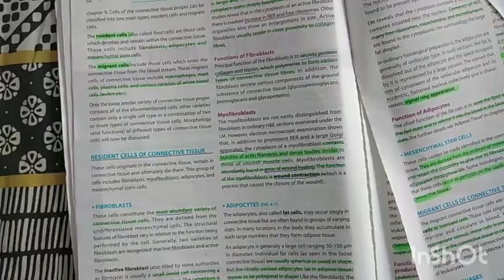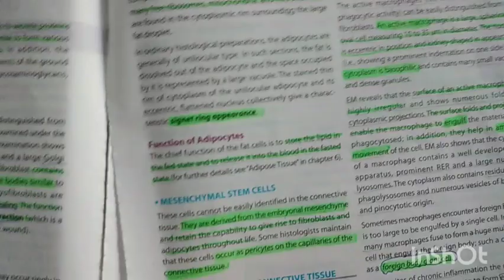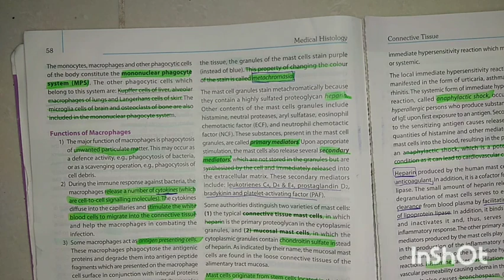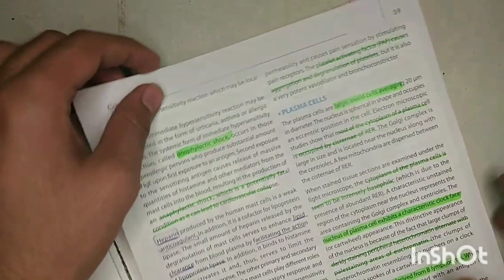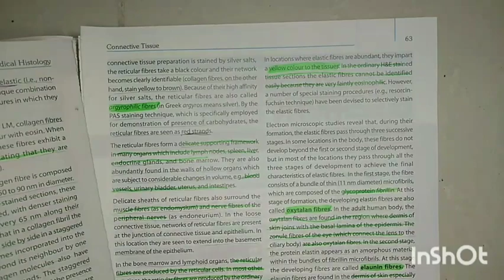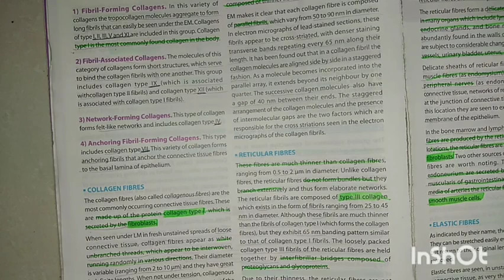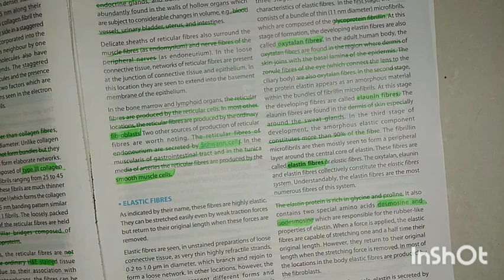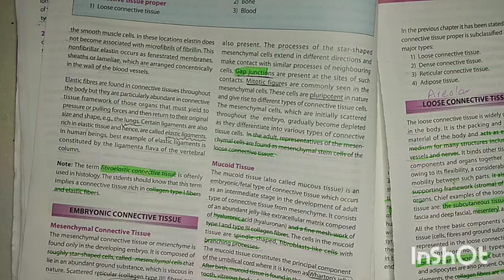jaldi jaldi histo of connective tissue